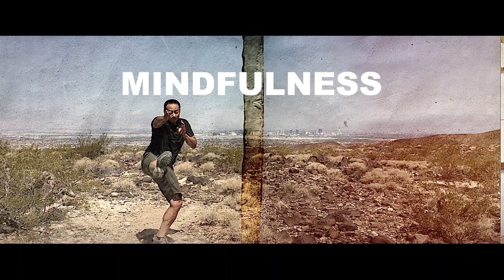What is Productivity? - 12 Tips to Becoming More Productive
In today's video, I talk about what productivity really is and share 10 tips to become more productive.

***Here is the cube timer I mentioned in this video

NOTE: Hi everyone! I'm a bit behind on responding to comments on my last few videos. Please know I'll get to each and every single one of them as soon as possible. I appreciate you all for being here!

00:00 - Intro
00:42 - What is productivity really?
02:45 - Tip #1: Do things that fill you up
03:40 - Tip #2: Leverage what you're good at
04:35 - Tip #3: Remove impediments
05:29 - Tip #4: Take immediate action
07:15 - Tip #5: Take responsibility for creating quality results
08:03 - Tip #6: Finish any task that you start
08:37 - Tip #7: Create systems
09:29 - Tip #8: Stay organized with a daily todo list and time blocking
10:47 - Tip #9: Prioritize tasks by effectiveness
12:16 - Tip #10: Be aware of where your time and energy is going
13:16 - Tip #11: Remove distractions and simplify
15:03 - Tip #12: Expect challenges and obstacles

👇 Do any of these tips resonate with you? Do you have any productivity tips you want to share with us? 👇

//  N E W  H E R E ?

Snail mail:

Boulder Kung Fu Academy
3200 Carbon Place, Suite 105

Ultimately, being successful and staying productive is about learning to manage our focus and energy more effectively. It's about cultivating a relationship with our inspiration. It is where inspiration and energy management converge - where we are able to access the greatest productivity and bring to life that which we are trying to create and produce.